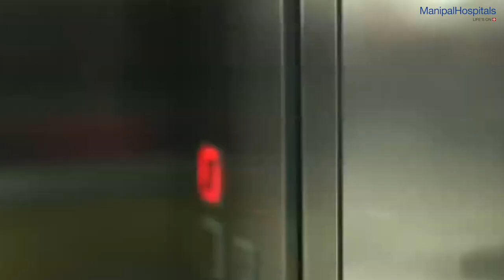Safety and Precautionary Measures | Dr. Lokesh AV | Best Hospital in Bangalore | Covid Precautions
We have equipped ourselves in a safe manner to conduct physical consultations. With social distancing norms and repeated sanitisations, healthcare professionals wear masks and shields to minimize the risk of infection, explains Dr. Lokesh AV, Consultant, Orthopaedic Surgery, Manipal Hospitals Old Airport Road. Watch the video to know more!